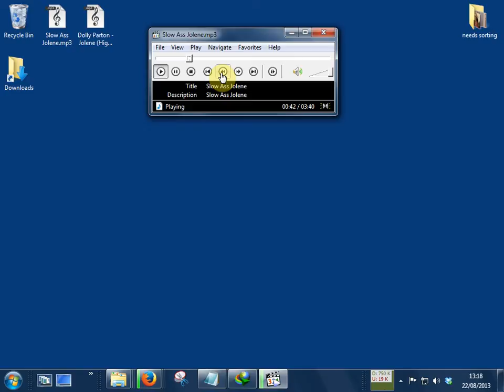Proof "Slow Ass Jolene"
Sped up "Slow Ass Jolene" to show a couple of people that it is in fact Dolly Parton singing and not someone else..